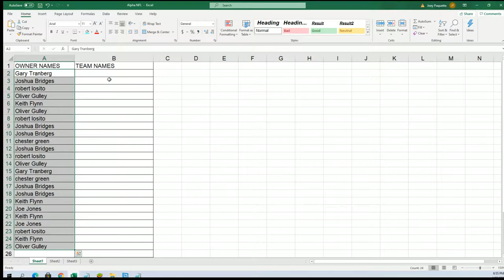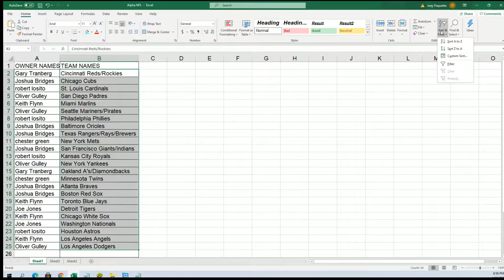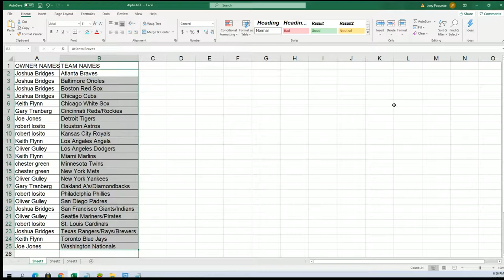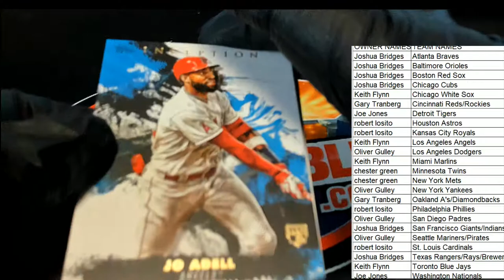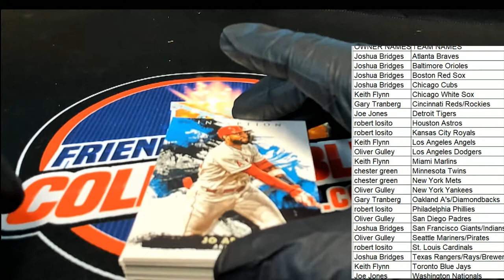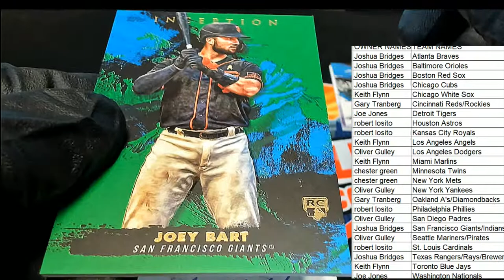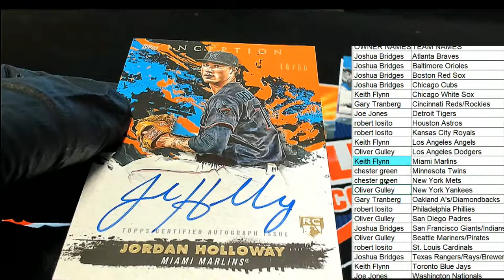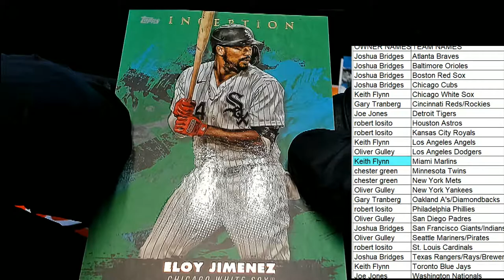2021 Topps Inception Baseball Hobby ID 21INCEPTION208